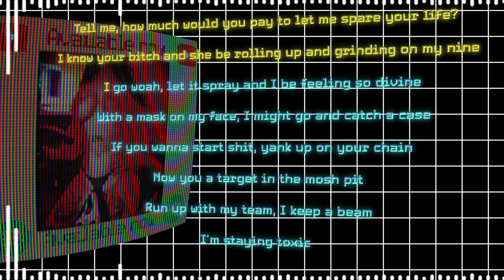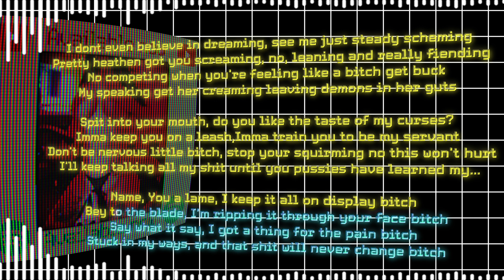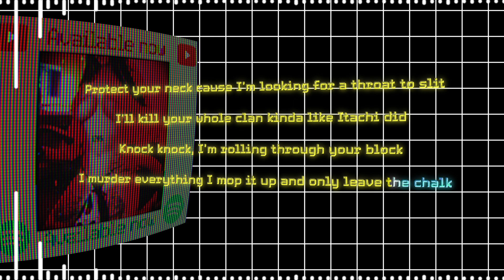Pyrrhic - KEEP EM SCREAMING! "UNOFFICIAL ENGLISH KARAOKE"